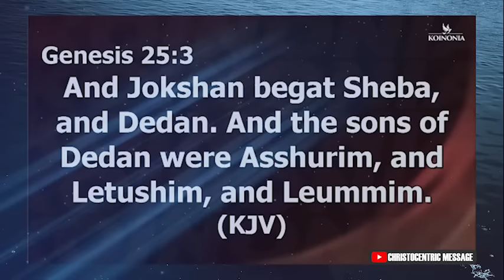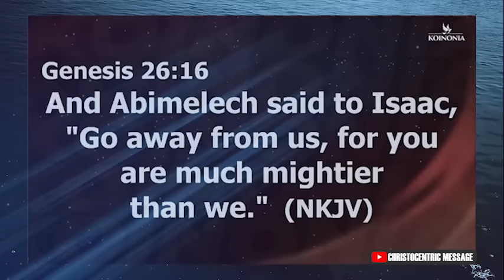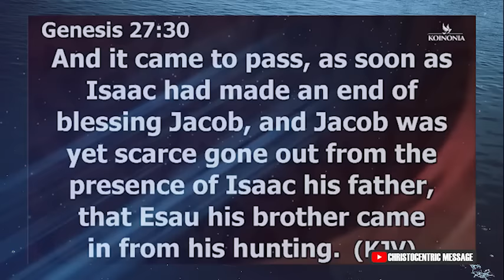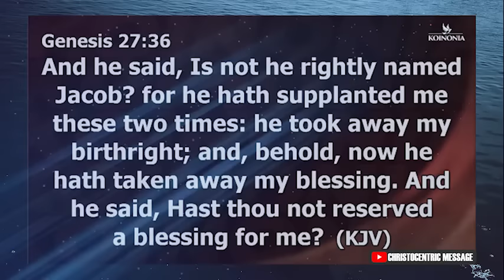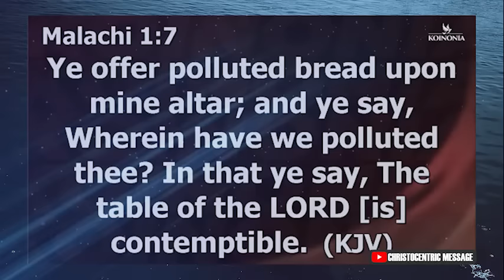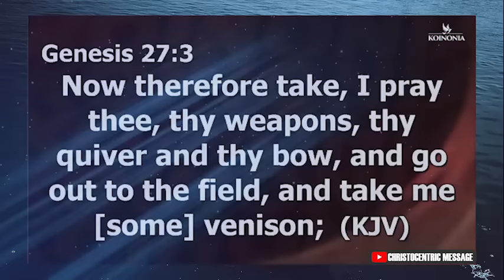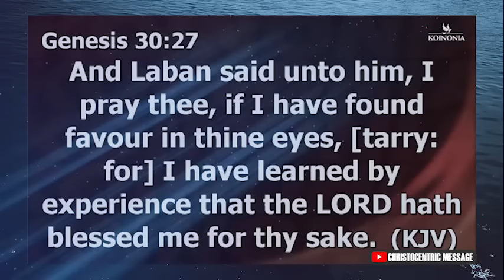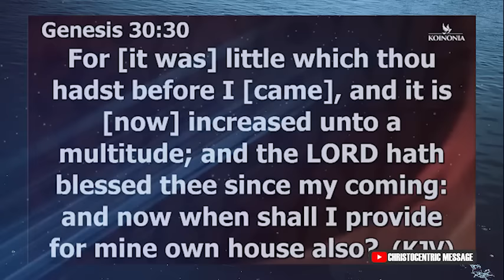HOW TO KNOW THE SPIRIT FACTOR THAT IS RESPONSIBLE FOR YOUR RISING